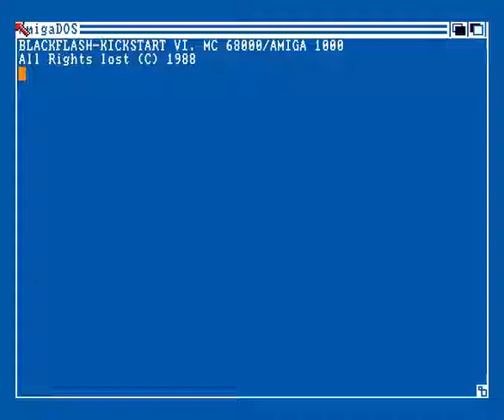Supercarrier Amiga Intro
Supercarrier Amiga Intro from Germany